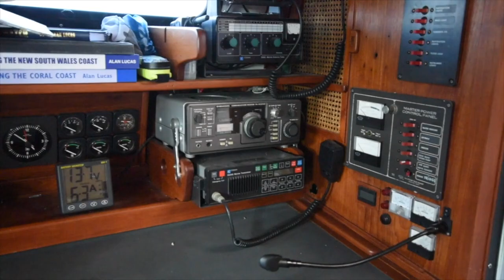1979 - 45ft Buhler Trimaran "Sunbird III" | For Sale with Multihull Solutions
1979 45ft Buhler Trimaran | Sunbird III

Sunbird III is a beautifully maintained and character-filled 45ft trimaran. Built in 1979 by Iain Manson and designed by the acclaimed Franz-Buhler, Sunbird III has stood the test of time and is ready to continue her adventures.

A proven cruiser, Sunbird III has travelled extensively. Her light construction and ketch-rigged sail arrangement make her a great passage maker, and the bonus of the shallow draft and ability to beach means you can explore places that other boats can’t.  A hydraulic lift keel ensures you are also tracking upwind at ‘mono’ angles.

Improvements include replacement rigging in 2019, main and mizzen replaced over the last two years, galley benchtops and 3-burner gas stove replaced in 2020, engine rebuilt in 2009 (just serviced), new autopilot and VHF, new davits … and the list goes on.

An enclosed cockpit with solid dodger and hydraulic winches for sheets and halyards makes this stand out trimaran a safe and stress-free cruiser.

The opportunity to pick up an honest, well-priced trimaran of this size does not come along often. Let her take you on unforgettable cruising adventures around Australia, then plan to head off into the blue beyond when the world’s borders reopen.